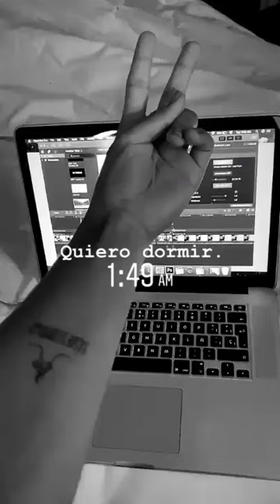Calle y Poché en Buenos Aires (11.02.2019)